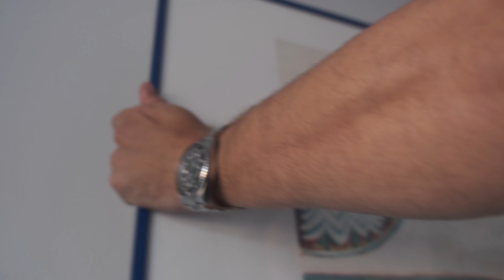Fiskars hammer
This is a size M finishing hammer by Fiskars. Its isocore construction absorbs strike shock and vibration, reducing the punishment your body takes.